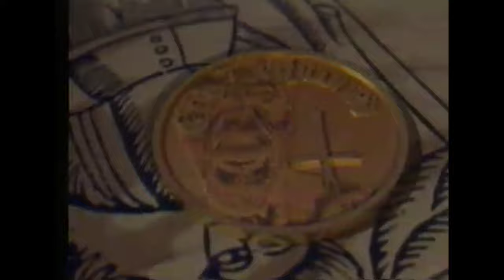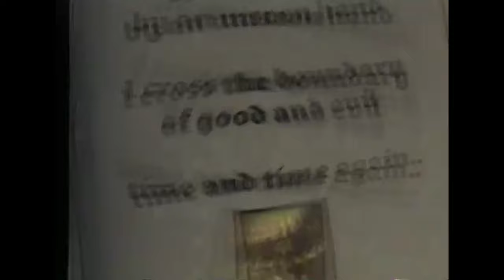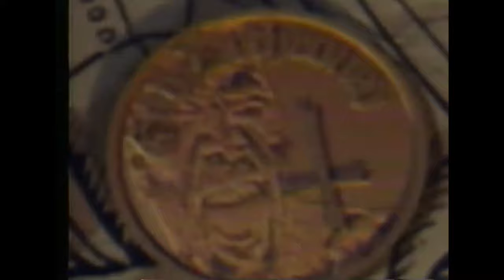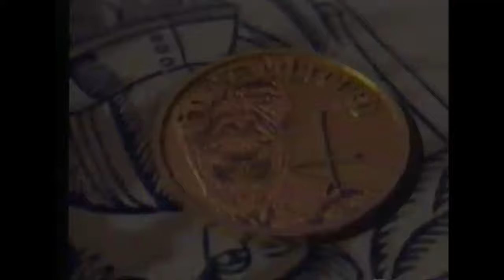God Dethroned - Under the Golden Wings of Death (OFFICIAL VIDEO)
"Under the Golden Wings of Death" from God Dethroned's "Blood Blasphemy" album, originally released in 1999.